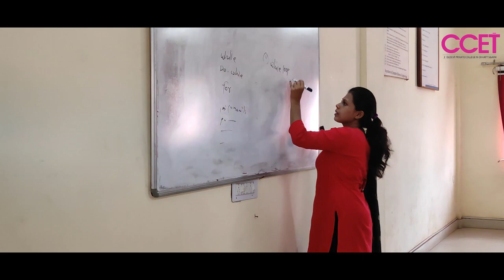CCET BHILAI | 2023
Christian College of Engineering & Technology,
Kailash Nagar, Bhilai
Chhattisgarh - 490026